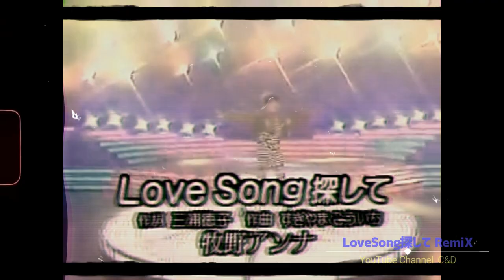【41】LoveSong探してRemiX